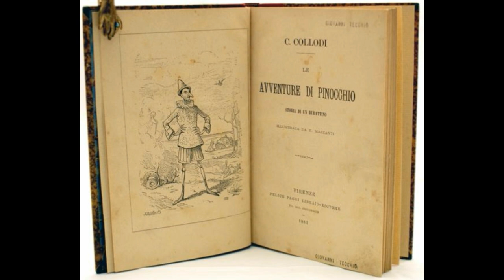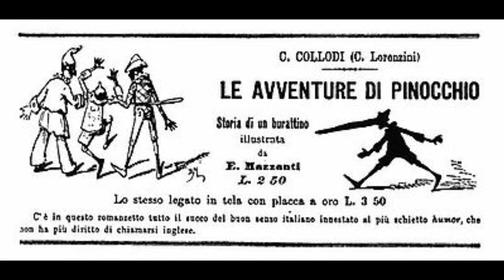LA VERDADERA HISTORIA DE "PINOCHO"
Sin embargo, versión original del cuento es aún más aterradora y el protagonista sufre castigos mucho más crueles que en la película animada...

MUCHAS GRACIAS...